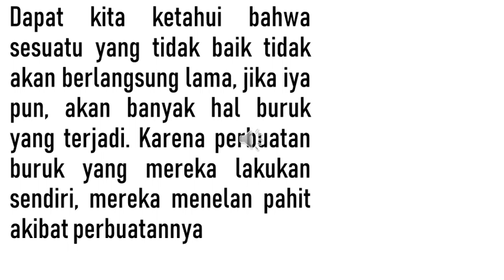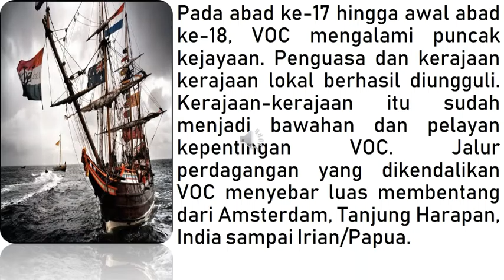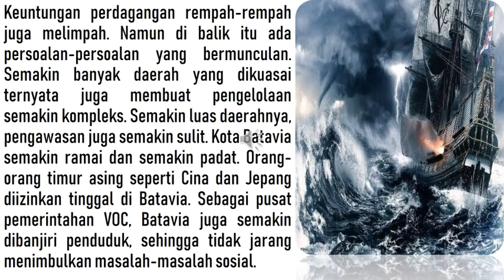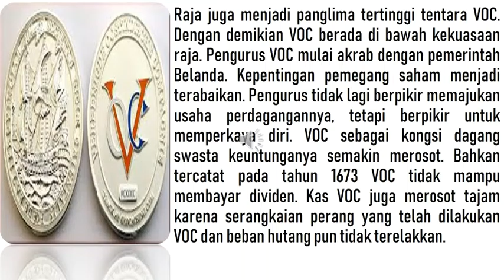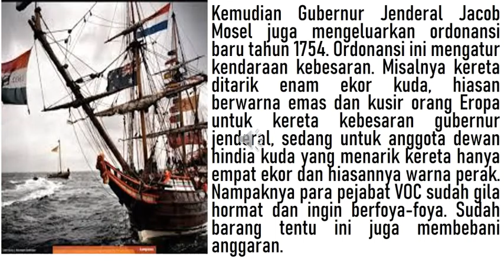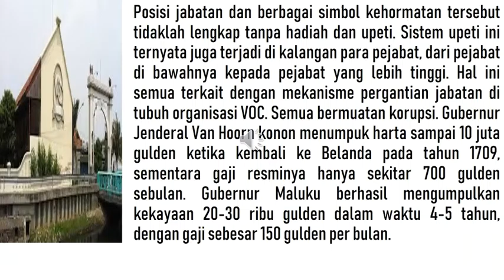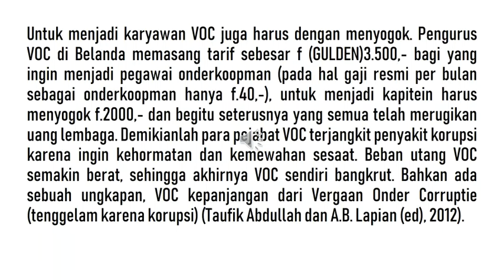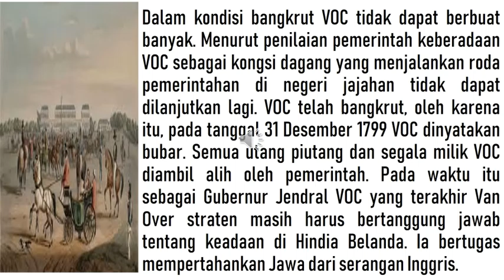Lengkap !! sejarah keruntuhan Kekuasaan VOC Di Indonesia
sejarah keruntuhan Kekuasaan VOC Di Indonesia

Pada abad ke-17 hingga awal abad ke-18, VOC mengalami puncak kejayaan. Penguasa dan kerajaan kerajaan lokal berhasil diungguli. Kerajaan-kerajaan itu sudah menjadi bawahan dan pelayan kepentingan VOC. Jalur perdagangan yang dikendalikan VOC menyebar luas membentang dari Amsterdam, Tanjung Harapan, India sampai Irian/Papua.
Keuntungan perdagangan rempah-rempah juga melimpah. Namun di balik itu ada persoalan-persoalan yang bermunculan. Semakin banyak daerah yang dikuasai ternyata juga membuat pengelolaan semakin kompleks. Semakin luas daerahnya, pengawasan juga semakin sulit. Kota Batavia semakin ramai dan semakin padat. Orang-orang timur asing seperti Cina dan Jepang diizinkan tinggal di Batavia. Sebagai pusat pemerintahan VOC, Batavia juga semakin dibanjiri penduduk, sehingga tidak jarang menimbulkan masalah-masalah sosial.
Pada tahun 1749 terjadi perubahan yang mendasar dalam lembaga kepengurusan VOC. Pada tanggal 27 Maret 1749, Parlemen Belanda mengeluarkan UU yang menetapkan bahwa Raja Willem IV sebagai penguasa tertinggi VOC. Dengan demikian, anggota pengurus “Dewan Tujuh Belas” yang semula dipilih oleh parlemen dan provinsi pemegang saham (kecuali Provinsi Holland), kemudian sepenuhnya menjadi tanggung jawab Raja.
Raja juga menjadi panglima tertinggi tentara VOC. Dengan demikian VOC berada di bawah kekuasaan raja. Pengurus VOC mulai akrab dengan pemerintah Belanda. Kepentingan pemegang saham menjadi terabaikan. Pengurus tidak lagi berpikir memajukan usaha perdagangannya, tetapi berpikir untuk memperkaya diri. VOC sebagai kongsi dagang swasta keuntunganya semakin merosot. Bahkan tercatat pada tahun 1673 VOC tidak mampu membayar dividen. Kas VOC juga merosot tajam karena serangkaian perang yang telah dilakukan VOC dan beban hutang pun tidak terelakkan.
Sementara itu para pejabat VOC juga semakin feodal. Pada tanggal 24 Juni 1719 Gubernur Jenderal Henricus Zwaardecroon mengeluarkan ordonansi untuk mengatur secara rinci cara penghormatan terhadap gubernur jenderal, kepada Dewan Hindia beserta isteri dan anak-anaknya. Misalnya, semua orang harus turun dari kendaraan bila berpapasan dengan para pejabat tinggi tersebut, warga keturunan Eropa harus menundukkan kepala, dan warga bukan orang Eropa harus menyembah.
Kemudian Gubernur Jenderal Jacob Mosel juga mengeluarkan ordonansi baru tahun 1754. Ordonansi ini mengatur kendaraan kebesaran. Misalnya kereta ditarik enam ekor kuda, hiasan berwarna emas dan kusir orang Eropa untuk kereta kebesaran gubernur jenderal, sedang untuk anggota dewan hindia kuda yang menarik kereta hanya empat ekor dan hiasannya warna perak. Nampaknya para pejabat VOC sudah gila hormat dan ingin berfoya-foya. Sudah barang tentu ini juga membebani anggaran.
Posisi jabatan dan berbagai simbol kehormatan tersebut tidaklah lengkap tanpa hadiah dan upeti. Sistem upeti ini ternyata juga terjadi di kalangan para pejabat, dari pejabat di bawahnya kepada pejabat yang lebih tinggi. Hal ini semua terkait dengan mekanisme pergantian jabatan di tubuh organisasi VOC. Semua bermuatan korupsi. Gubernur Jenderal Van Hoorn konon menumpuk harta sampai 10 juta gulden ketika kembali ke Belanda pada tahun 1709, sementara gaji resminya hanya sekitar 700 gulden sebulan. Gubernur Maluku berhasil mengumpulkan kekayaan 20-30 ribu gulden dalam waktu 4-5 tahun, dengan gaji sebesar 150 gulden per bulan.
Untuk menjadi karyawan VOC juga harus dengan menyogok. Pengurus VOC di Belanda memasang tarif sebesar f (GULDEN)3.500,- bagi yang ingin menjadi pegawai onderkoopman (pada hal gaji resmi per bulan sebagai onderkoopman hanya f.40,-), untuk menjadi kapitein harus menyogok f.2000,- dan begitu seterusnya yang semua telah merugikan uang lembaga. Demikianlah para pejabat VOC terjangkit penyakit korupsi karena ingin kehormatan dan kemewahan sesaat. Beban utang VOC semakin berat, sehingga akhirnya VOC sendiri bangkrut. Bahkan ada sebuah ungkapan, VOC kepanjangan dari Vergaan Onder Corruptie (tenggelam karena korupsi) (Taufik Abdullah dan A.B. Lapian (ed), 2012).
Dalam kondisi bangkrut VOC tidak dapat berbuat banyak. Menurut penilaian pemerintah keberadaan VOC sebagai kongsi dagang yang menjalankan roda pemerintahan di negeri jajahan tidak dapat dilanjutkan lagi. VOC telah bangkrut, oleh karena itu, pada tanggal 31 Desember 1799 VOC dinyatakan bubar. Semua utang piutang dan segala milik VOC diambil alih oleh pemerintah. Pada waktu itu sebagai Gubernur Jendral VOC yang terakhir Van Overstratenmasih harus bertanggung jawab tentang keadaan di Hindia Belanda. Ia bertugas mempertahankan Jawa dari serangan Inggris.